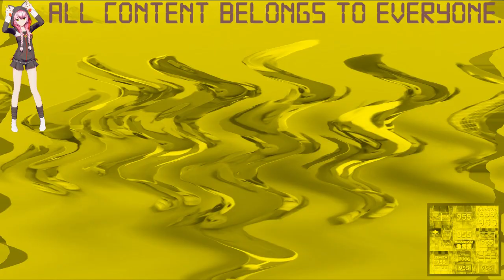(REQUESTED) Gummy Bear - Jerusalema in G Major 176 (FIXED)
Fixed for matheus Correia campos because he used KineMaster, and I don't use KineMaster.